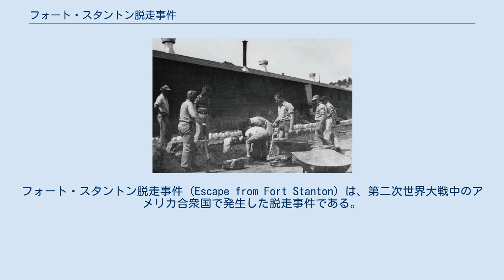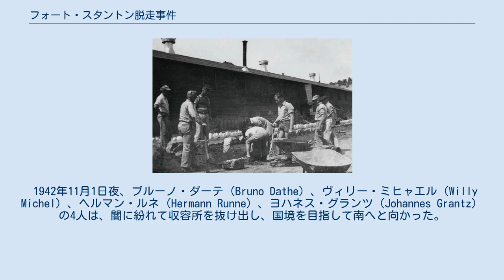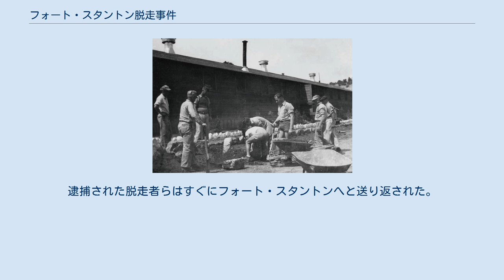フォート・スタントン脱走事件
フォート・スタントン脱走事件（Escape from Fort Stanton）は、第二次世界大戦中のアメリカ合衆国で発生した脱走事件である。
1942年11月1日、ニューメキシコ州フォート・スタントンの収容所からドイツ人船員4人が脱走した。
フォート・スタントンでは他にも何件かの脱走未遂事件があったが、1942年11月の事件はその中でも最も成功したものであり、また銃撃戦まで発展した唯一の事例である。
ドイツ船員のうち1人が負傷し、残り3人は収容所へと送り返された。
 キャピタンからおよそ7マイル北東に位置するフォート・スタントンは西部開拓時代に設置された古い陸軍基地で、第二次世界大戦勃発後はドイツ人・日本人用の収容所が設置されていた。
脱走した4人を含むドイツ人収容者の大多数は、1939年12月19日にバージニア州沖400マイルの地点で自沈した遠洋定期船SSコロンブスの乗組員だった。
フォート・スタントンの収容所は元々SSコロンブスの乗員400人を収容するために設置されたもので、戦時中のアメリカにおいて初めて設置された民間人用収容所でもあった。
警備を担当していたのは陸軍ではなく国境警備隊だった。
フォート・スタントンがドイツ人収容所に選ばれたのは、基地内にかつて市民保全部隊用に建設された建物が残されており、収容所への転換が容易と思われたことのほか、病院が近かったこと、付近に親ナチ的運動が一切存在しない孤立した地域であることなどによる。
 1941年1月、最初のドイツ人収容者がフォート・スタントンに到着した。
この時点で収容所は設営途中だったため、ドイツ人らは最初の仕事として宿舎の建設を行った。
最終的に宿舎4つ、台所、食堂、洗濯室、便所、浴場、売店、士官宿舎、診療所がドイツ人たちの手で設置された。
そのほかに農場やレクレーションホール、地元住民との「ミニ・オリンピック」も開かれたスイミングプールなども設置されていた。
 当初、収容所の環境は刑務所よりも小さな町に近かった。
アメリカとドイツが戦争状態になかったため、ドイツ人収容者らは多くの自由が認められていた。
しかし、1941年12月9日に総統アドルフ・ヒトラーが対米宣戦布告を行った後、それまで許可されていたキャピタンへの外出やハイキングなどが禁止された。
ドイツ人収容者らの扱いは「遭難した船員」から「敵性外国人」へと切り替わり、帰国するには終戦を待たなければならなくなった。
監視塔や鉄条網なども新たに設置された。
 1942年11月以前にも、いくつかの脱走未遂があった。
フェンスを登ったり、作業の合間に抜け出したり、トンネルを掘るなどの脱走計画があったが、いずれも失敗に終わり脱走を図った者は収容所に連れ戻されている。
やがて多くのドイツ人収容者らは、自分たちが孤立した場所にあり、メキシコからも100マイル以上離れているので、脱走しても逃れる先がないことを受け入れていった。
しかし、それでもさらに4人が脱走を試みた。
 1942年11月1日夜、ブルーノ・ダーテ（Bruno Dathe）、ヴィリー・ミヒャエル（Willy Michel）、ヘルマン・ルネ（Hermann Runne）、ヨハネス・グランツ（Johannes Grantz）の4人は、闇に紛れて収容所を抜け出し、国境を目指して南へと向かった。
彼らの脱走はまもなくして露呈し、ニューメキシコ州およびテキサス州警察による大規模な捜索が始まった。
11月3日、ガバルドン渓谷の警戒にあたっていた牧場主の民警団員ボブ・ボイス（Bob Boyce）が脱走者らを目撃した。
ボイスはただちに保安官補ジョー・ネルソン（Joe Nelson）に率いられた団員25名から成る民警団本隊へと通報した。
追跡の後、民警団は収容所から南へ14マイルに位置するリンカーン国立森林公園内の丘にて脱走者らを発見した。
報じられたところによれば、馬に乗った民警団員が近づいた時、ドイツ人達は川で水浴びをするか、草の上で昼寝をしていたという。
脱走者のうち1人がピストルで武装していたために銃撃戦となり、最終的にドイツ人1人が負傷した。
逮捕された脱走者らはすぐにフォート・スタントンへと送り返された。